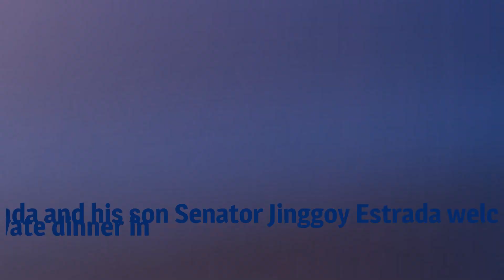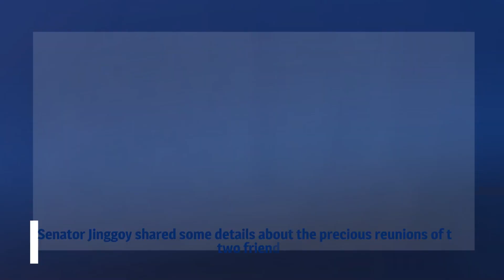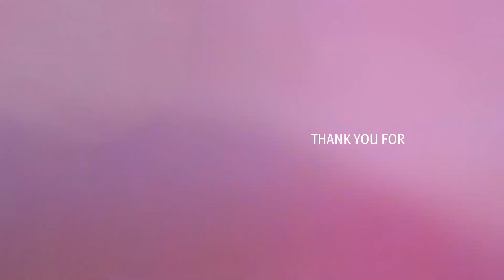'Good to see you!' Anwar Ibrahim happy to reunite with 'dashing' friend Erap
The bond of these two politikos remains unbroken even after enduring roller-coaster political journeys.